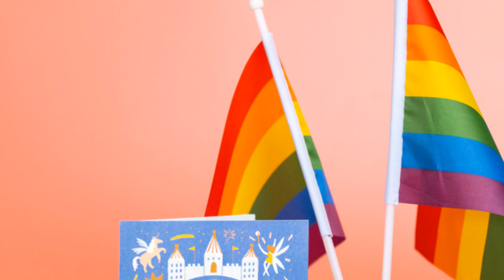10 Empowering Reasons to Embrace Being Gay and Lesbian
Discover the power of embracing your true self in our latest video! We dive into personal stories and societal reflections to celebrate the empowering reasons to be proud of being gay or lesbian. From overcoming challenges to finding strength in diversity, this video sheds light on the beauty of living authentically and the positive impact it has on our community and beyond. Join us as we explore the joy, resilience, and love that come with embracing who you are.

See Less

OUTLINE:
00:00:00
The societal norms and acceptance

00:02:10
Reason 1 - Authenticity

00:03:01
Reason 2 - Community

00:03:33
Reason 3 - Resilience

00:04:04
Reason 4 - Empathy

00:04:38
Reason 5 - Diversity

00:05:10
Reason 6 - Breaking Stereotypes

00:05:46
Reason 7 - Personal Growth

00:06:20
Reason 8 - Self-Acceptance

00:06:49
Reason 9 - Freedom

00:07:20
Reason 10 - Love

00:07:52
Summary